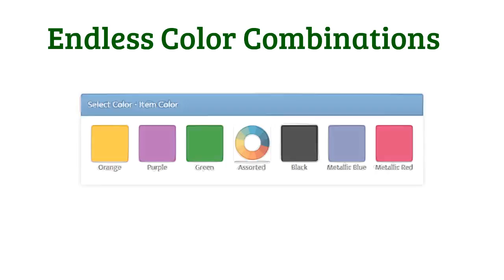Personalized Pens With Stylus - SuperiorPromos.com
Companies looking for the right promotional giveaway product can consider getting customized pens to use as a marketing tool. Pens are typically used for promotional events. They are useful everyday items that with come in handy to just about anybody. You can get a variety of styles to give out including metal, plastic, stylus and even USB pens. They can serve as a perfect marketing tool for you. A lot of times people want to advertise their business and services in a way to make a memorable impression on all customers and clients but they don't want to spend too much money; especially if they don't know if it will be effective.
Using personalized pens as a way to attract more customers works extremely well. Whenever they use their pens at home, work, school or on the go, not only will they always remember your company or organization but they will also be displaying your logo for others. This creates free advertising for you and reinforces your brand with consumers. Banks, real estate companies, restaurants and hotels typically are the most popular of businesses to give out pens for free. They can be custom printed or laser engraved with business logos, unique graphic designs or any text you want put on them.
Custom business pens are the most popular personalized promotional products given out at trade shows, conventions, conferences and other big corporate events. They can be ordered in bulk for cheap prices. This will save your company a lot of money on marketing costs and you will be providing your customers and clients something they can use for a long time. You can be sure that you won't be forgotten at the event. Choose great colors such as red, blue, purple, orange and green. This will make them different and unique.
It's a great way to show appreciation. Plus you can get great elegant styles of pens and have them laser engraved with initials or names. There are so many styles people sell, that you will be sure to get the one you need. This is a more personal gift than most promotional products people give; especially when they are personalized.
Whatever your needs may be, just know that you can count on custom pens to be the perfect promotional giveaway product or gift you are looking for. There are brand names and non brand names that are all great quality you can choose from.